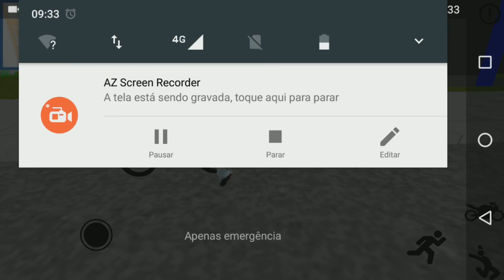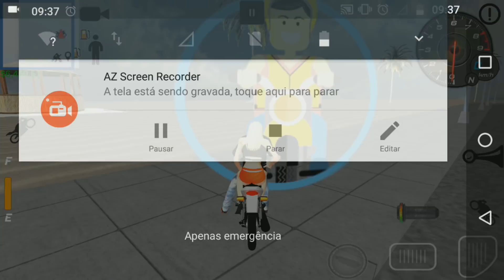MOTOS BRASIL ♠ ESSA XRE300 TA CHAVE ♠ MOTOTAXI COM A LOIRA ♠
NOME DO JOGO: MOTOS BRASIL